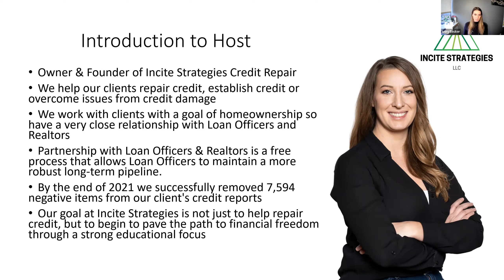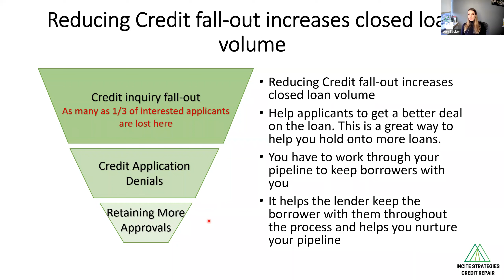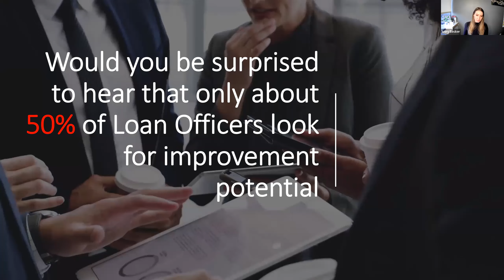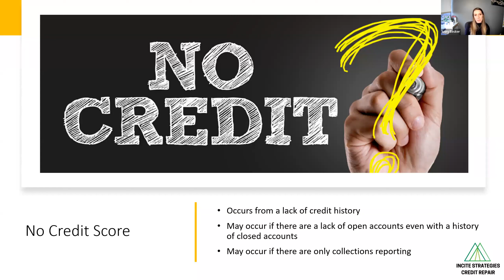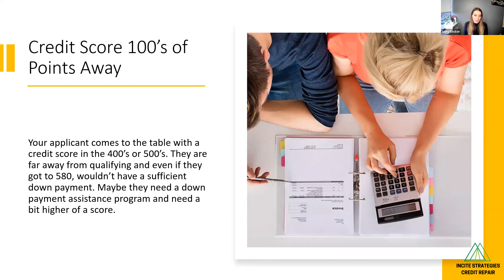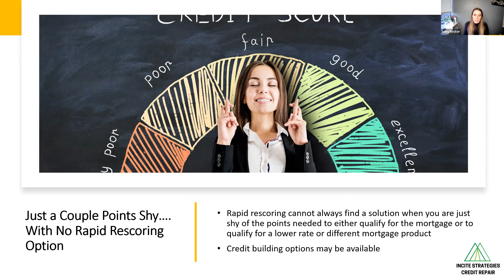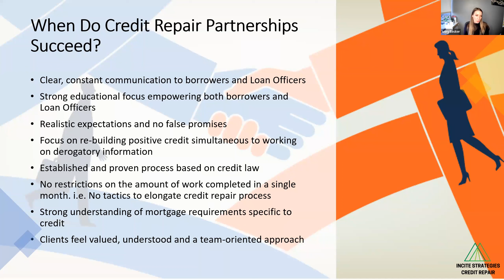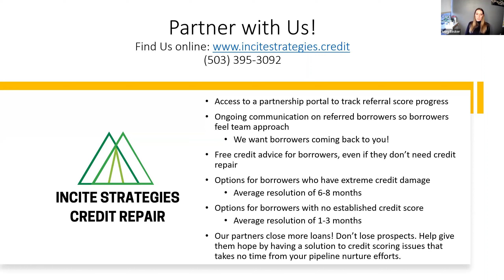How Being Credit Focused Can Increase Closings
Credit is one of the top reasons a borrower is denied when applying for a mortgage. In rough terms only 35% of mortgage inquiries result in a loan closing. If you can create less leakage in your pipeline by being credit focused, how many more loans could you close? How much more revenue could that generate for you as a loan officer? Beyond that, what is the potential referral base you could create, by making happier borrowers who you made a meaningful change in their life?

What you need is a credit repair pipeline or “sales funnel”.  What I want you to understand is I am not talking about adding more work to your current process but creating a streamlined process to keep more prospects in your pipeline leading to a higher conversion rate of actual closings.